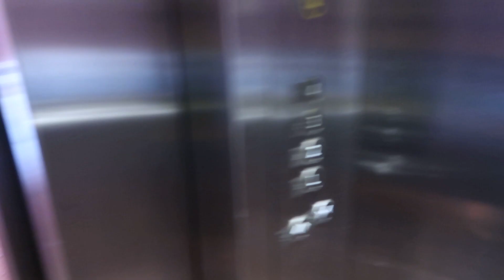a few days of my life in mexico (+dyeing my hair pink)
hey, froggies! what’s up?

other places:
vsco: zoyatheavocado

I will not respond to any personal emails on here, because I don’t manage this email.)